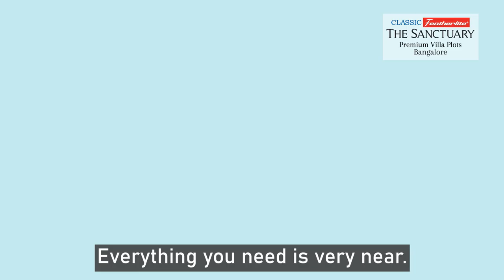Welcome to Classic Featherlite, The Sanctuary Phase 4 Launch in Whitefield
Welcome to Classic Featherlite, Phase 4 – The Sanctuary, where elegance meets tranquility!

Immerse yourself in the epitome of elegance as you explore the breathtaking beauty of Classic Featherlite's Phase 4 – The Sanctuary. This premium residential project is strategically located in the vibrant areas of Whitefield, Sarjapur, and Gunjur, offering you the perfect canvas to build your dream home and embrace a life of abundance.

Heaven of Tranquility: Discover a heaven of tranquility amidst lush greenery, providing a serene backdrop for your dream abode.

Modern Amenities: Experience the pinnacle of comfort with state-of-the-art amenities that cater to your every need, ensuring a lifestyle of luxury and convenience.

Excellent Connectivity: Enjoy seamless connectivity to key locations, making daily commutes a breeze and ensuring you stay well-connected to the pulse of the city.

Best Premium Plots: Explore the best premium plots strategically designed to offer you the ideal space to build your dream home.

Strategic Location: Nestled in the thriving areas of Whitefield, Sarjapur, and Gunjur. The Sanctuary is perfectly situated to provide you with the best of both worlds – proximity to the city's vibrancy and the tranquility of a premium residential enclave.

Embark on this journey with us and turn your dream home into a reality!